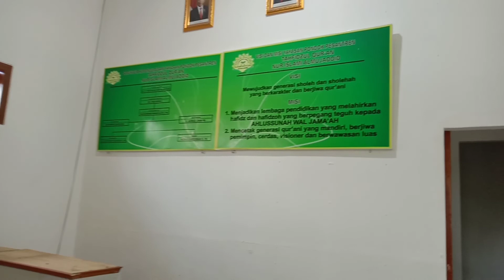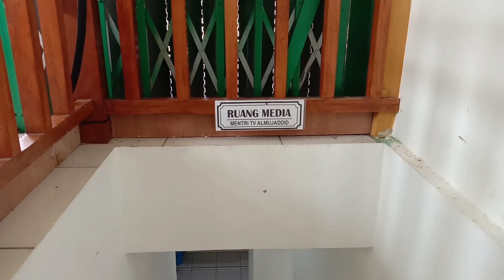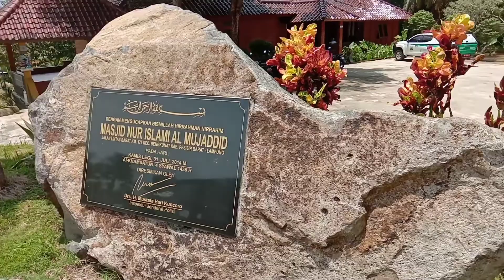SUASANA DI PP NUR ISLAMI ALMUJADDID 2022